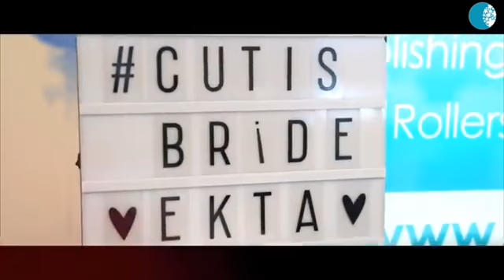CUTIS Intro Video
Cutis Skin Solution is the pioneering state-of-the-art dermatology, laser and aesthetic clinic. At Cutis, we have competent medical expertise delivering state of the art skin care solutions, in a comfortable spa-like ambiance. Our bouquet of unique and effective treatment options, make Cutis distinct choice for people not only in Mumbai but across the country and overseas. Located with in the heart of Mumbai, we are available at three very easily accessible locations of Bandra, West, Kemps Corner and Andheri (Monday to Saturday, 10 am to 8 pm and Sun 10 am to 6 pm).